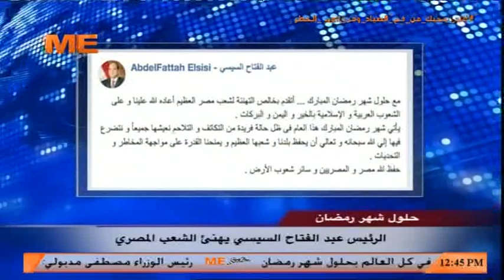أخبار مي سات: ومن أهم العناوين: الرئيس السيسي يهنئ الشعب المصري بحلول شهر رمضان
24 إبريل 2020